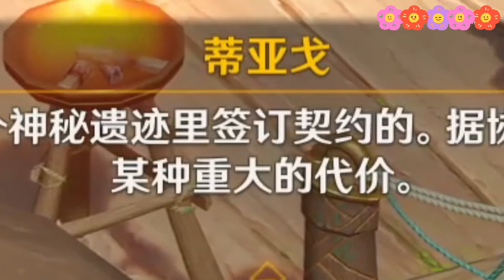【原神】是誰？違反了派蒙法令！嫌犯居然是...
HEELO！你好，我是bilibili网站上的【煤球儿Genshin】本人，YouTube上是【Genshin煤球兒】，此頻道是我在這裏的唯一頻道。

大家好，這裡是煤球兒MEI"唯一官方"合作頻道

哈嘍大家好今天個大家帶來的節目是《》，還在等什麼，趕緊點進來看啊！如果你喜歡我的視頻，就給點點訂閱唄

專註研究各種原神遊戲解說